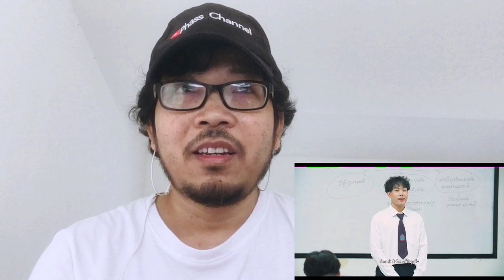Reaction ເທົ່ານີ້ກໍ່ພໍໃຈ (เท่านี้ก็พอใจ) Hannah 4Eve Feat Burdy (ເພງປະກອບຊີລີ້ Onelove)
ເທົ່ານີ້ກໍ່ພໍໃຈ Onelove
Hannah 4Eve